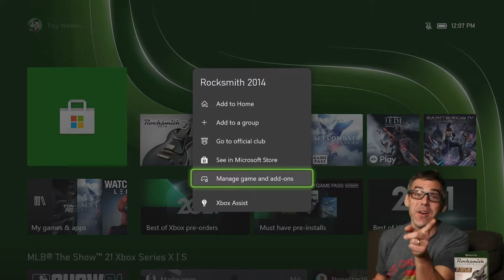How to easily import all of your Rocksmith 2014 Remastered DLC on Xbox | Game Guide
This video guides you through the process of importing your Rocksmith 2014 Remastered DLC, on the Xbox Series X via the installation management system.

Rocksmith 2014 is a music video game produced by Ubisoft. It is a followup to the 2011 game Rocksmith, but has been described as a replacement to the original game rather than a sequel. Like its predecessor, the games main feature is that it allows players to plug in virtually any electric guitar or bass guitar and play along via the use of a USB adapter - removing the need for any proprietary controller like other music games such as Guitar Hero. The game comes with 66 songs on disk, with thousands more available to download in paid DLC packs. It was announced at Ubisoft's 2013 E3 presentation and was released for PlayStation 3, Xbox 360 and PC/Mac in October 2013. The game was remastered a year later with additional content for PlayStation 4 and Xbox One in November 2014.

The game was released to generally positive reviews from critics who praised the games improvements over its predecessor. The game continued to receive new DLC song packs weekly until March 2020.

Rocksmith 2014 recommends the use of the "Hercules" adapter, a USB cable that connects to the standard 1⁄4 in (6.35 mm) output jack of most electric and bass guitars. Other guitars, such as acoustic guitars, may require additional hardware, such as a pickup.[4]

Rocksmith 2014 offers three different development paths for lead, rhythm, and bass guitar respectively. It now includes the ability to set song difficulty, rather than having to play the song starting at the lowest difficulty, as in Rocksmith.[5] The game includes a Session Mode, which enables players to perform in jam sessions with the in-game musicians. Other new modes include an enhanced Master Mode to help with memory-playing and new Guitarcade minigames.[6] New missions have been added as a way to challenge and direct players towards areas they need to improve upon.[5]

Rocksmith 2014 is intended to be more of a teaching tool than the original game, featuring more than 85 lessons covering bends, accents, slides, and more. A new finger positioning tool has also been added.[5] Rocksmith 2014 also features a mode for colorblind players.[7]

On why the publisher chose the name Rocksmith 2014 as opposed to Rocksmith 2, senior vice president of sales and marketing Tony Key explained it was to encourage those who had not played the first game yet to buy and play the second one, without needing to invest in a previous installment of the franchise. He compared it to foreign language learning courses: "This is not the second step in guitar playing. Some people might interpret it that way. If you see Spanish 1 and then Spanish 2, you think that you need to learn Spanish 1 first." He described Rocksmith 2014 as a "replacement" for the original game rather than a sequel, and argued that its new songs, modes and improvements justified the purchase for people who had already bought the original Rocksmith.[8]

Rocksmith 2014 Edition — Remastered
On 26 August 2016, Ubisoft announced Rocksmith 2014 Edition — Remastered, an updated version of the game to be released on 4 October 2016. The new version includes "a customizable learning curve, expanded practice tools, stat tracking, improved menus and more". The Remastered version is a free update to existing versions of the game, but was also released at retail for PC, PlayStation 4, and Xbox One with six additional songs. These six bonus songs have been released as DLC for all other users.[9]

On 13 December 2016, Ubisoft released an additional patch for Rocksmith 2014 Edition — Remastered, which added two new capabilities that removed the requirement for the Real-Tone Cable.[10] The first capability added to the software was Microphone Mode, which allowed players to use USB microphones and input devices that could simulate microphones for both players of acoustic guitars, and electric guitar players using non-Real-Tone cables. While this mode allows for note detection with the software, it disables the Rocksmith 2014's Authentic Tone capabilities, and players are limited to the "clean" guitar sound captured by the software. The second capability added to the software allows players to play along with the note tracks without note detection enabled.

In April 2020, it was announced that Rocksmith 2014 would receive no further DLC after the Opeth song pack, as focus was shifting to a new project.[11]

Xbox: TR0Y J